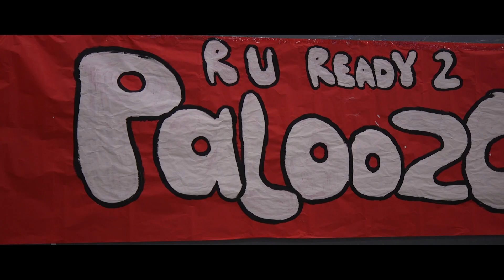Skyhawkapalooza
Uplift Summit International Preparatory Senior, Samatar Samatar sat down with us to talk about Skyhawkapalooza! The event is led by seniors in an effort to raise funds for senior activities and graduation, as well showcase some of the scholars' hidden talents. The event include dancing performances, a few signing duets, as well as a rocking concert!

Song: Tiero - Motivational Claps